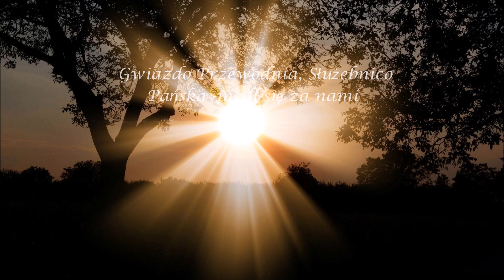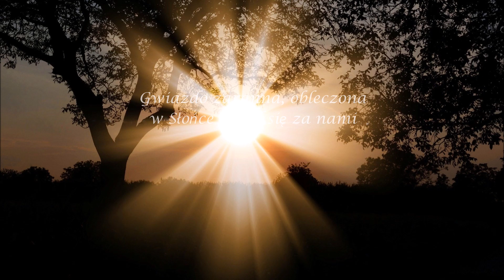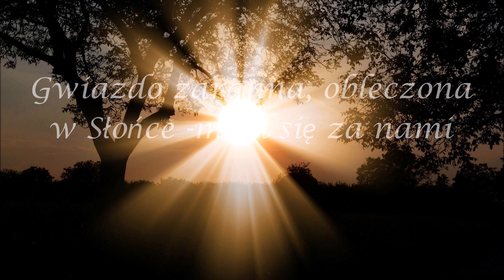GWIAZDO ZARANNA OBLECZONA W SŁOŃCE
zespół WalMirJa-
słowa-Akatyst ku czci Bogurodzicy
wykorzystano zdjęcie ze strony pixabay